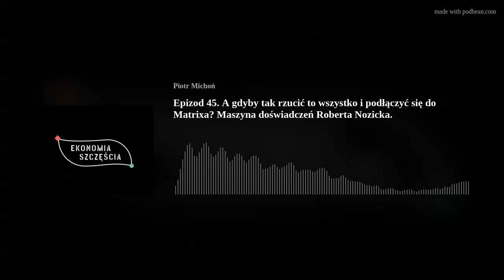Epizod 45. A gdyby tak rzucić to wszystko i podłączyć się do Matrixa? Maszyna doświadczeń Roberta No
Uczestnikom eksperymentu Nozicka składana jest bardzo atrakcyjna oferta, po przyjęciu której ich życie, będzie takie jakim je sobie wymarzyli. Wyobraźcie sobie maszynę, która może dostarczyć Wam dowolne przeżycie, jakie tylko sobie wyśnicie.